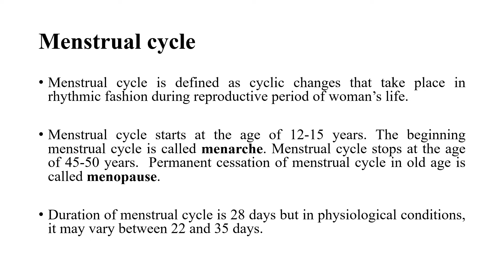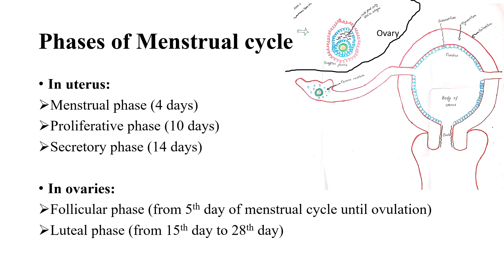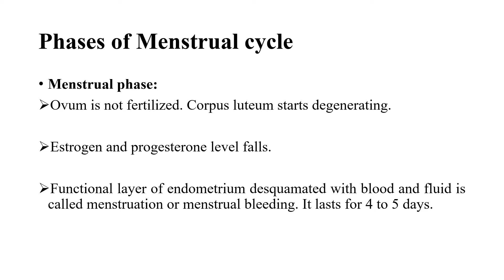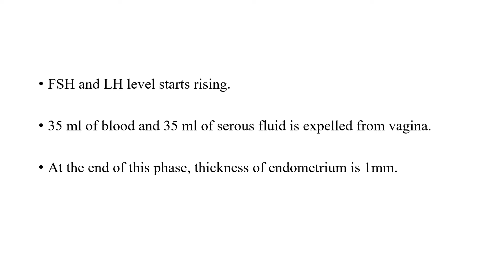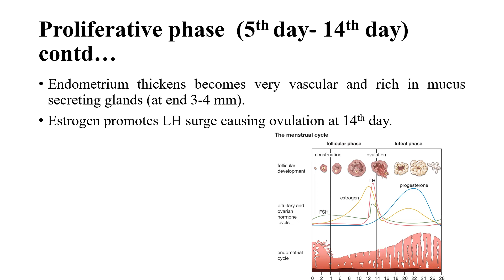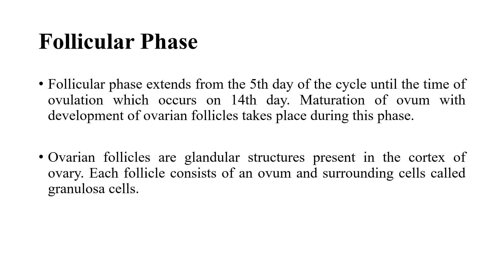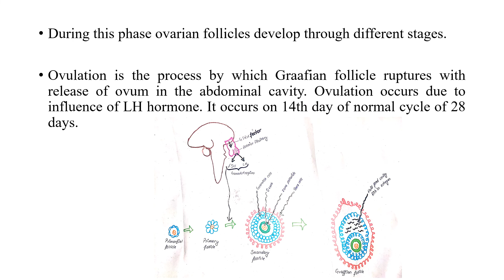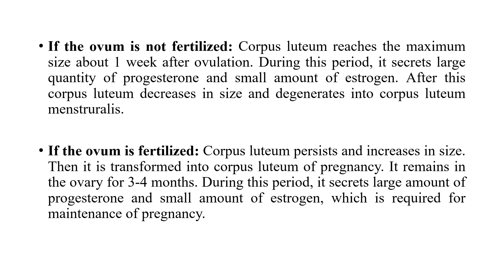Menstrual Cycle in Nepali || by Nursing Lectures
The video, explains about Menstrual cycle which has been explained in Nepali language.

nursing lectures
nursinglectures
Nursing Lectures